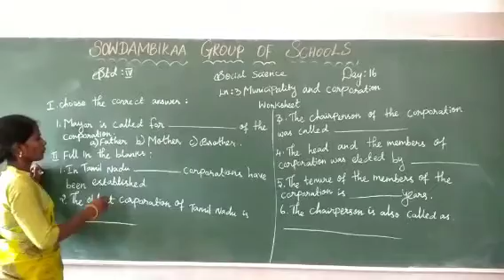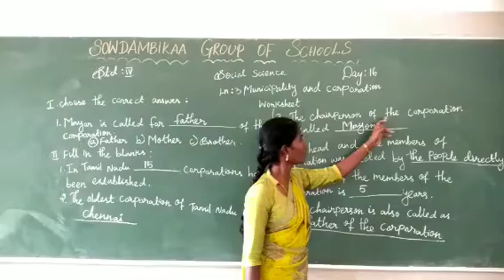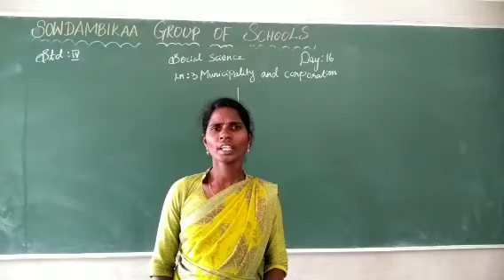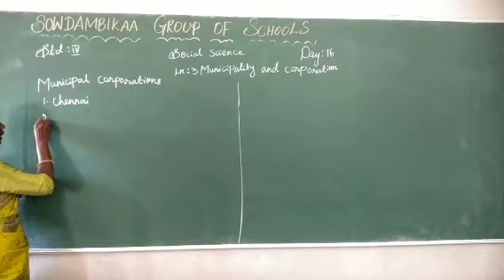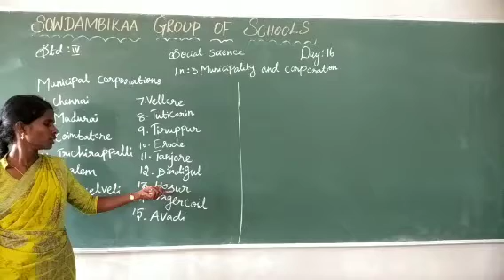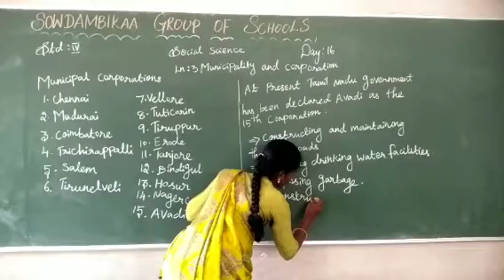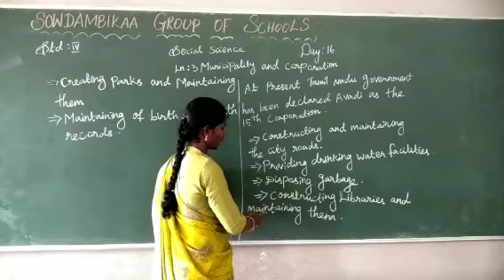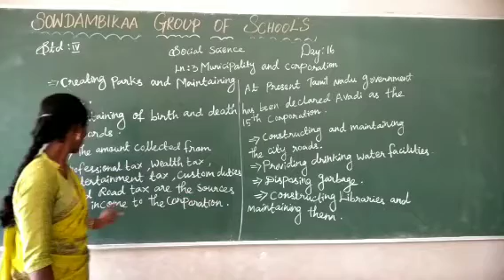GR 04 SOCIAL MUNICIAPLITY CORPORATION 16